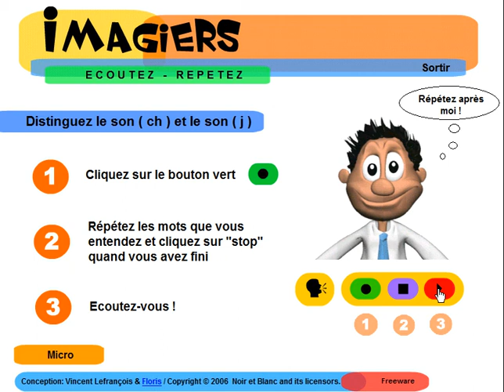FRANZÖSISCH LERNEN = Ecoutez distinguez sons ch j